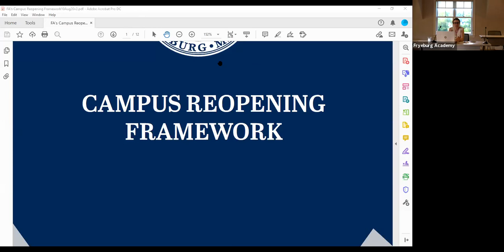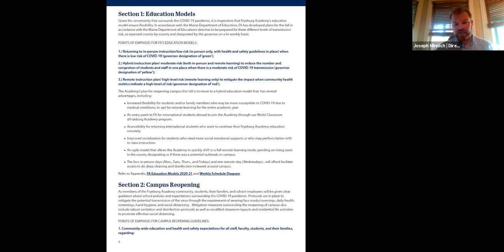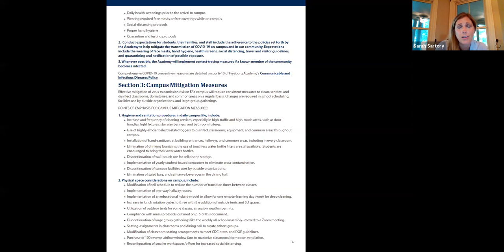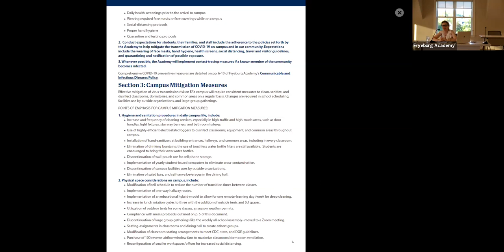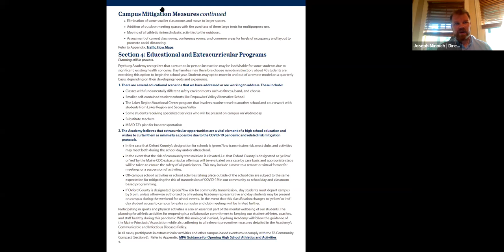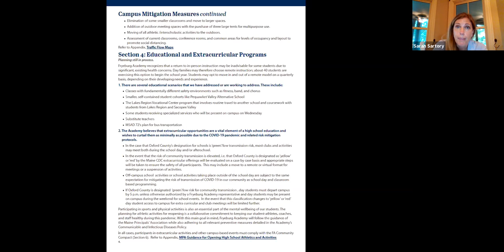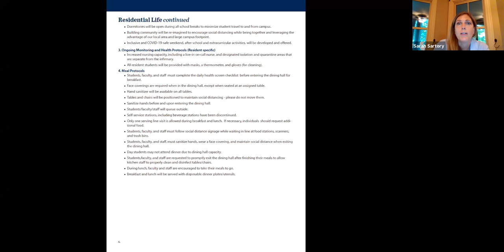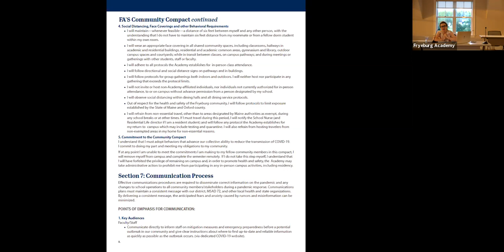Fryeburg Academy Head of School Zoom Aug 11,2020